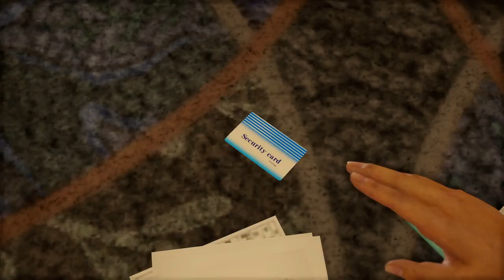Like A Dragon-Part 6:Storming The Seiryu's Base